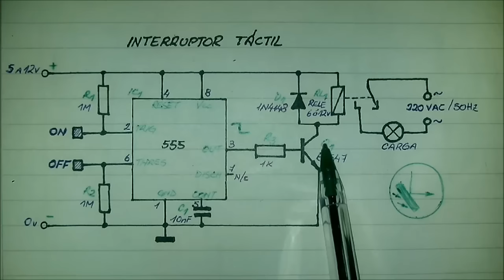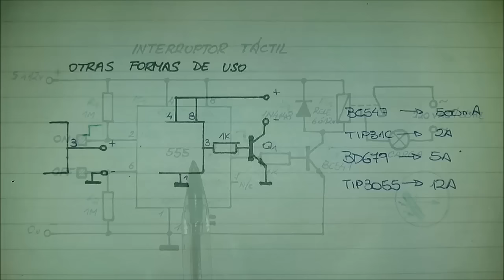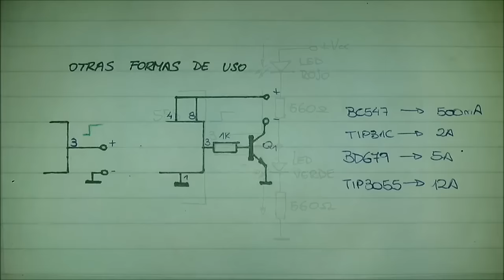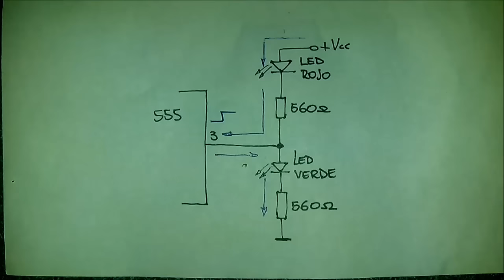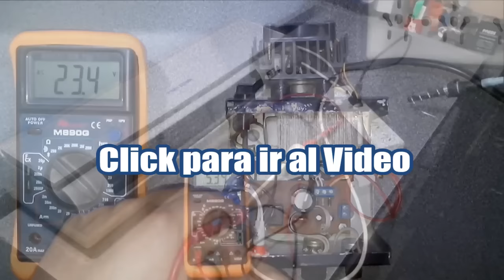Interruptor ON-OFF Táctil con 555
Hoy veremos cómo, con muy pocos componentes y un 555, podemos hacer un util interruptor que activaremos mediante un sensor táctil, pudiendo gobernar cargas inclusive conectadas a la red electrica.

MANITO ARRIBA SI TE GUSTÓ EL VIDEO :D